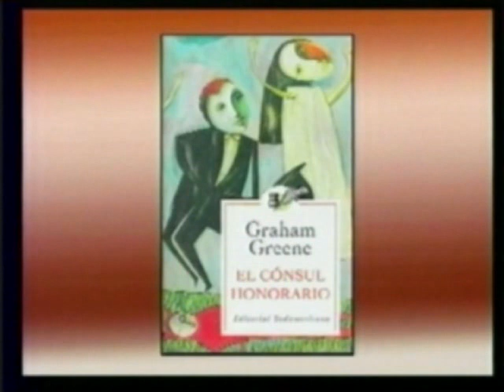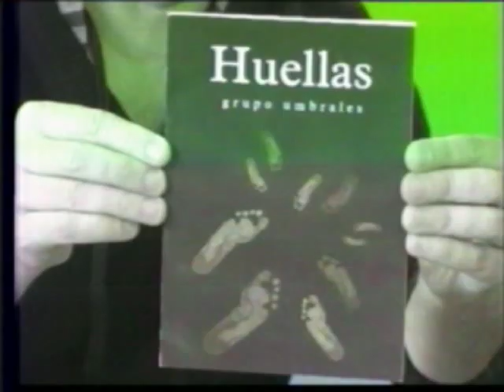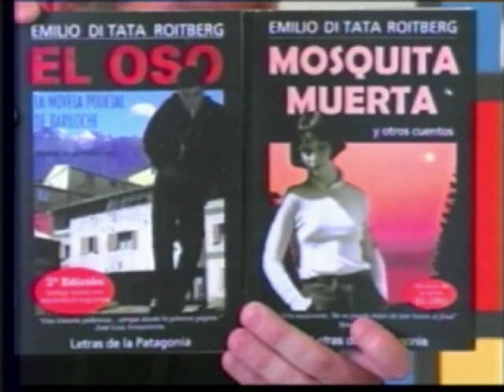Literatura: Graham Greene en Argentina, por Emilio Di Tata Roitberg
Segmento Literario del programa "Pantalla", emitido el 29 de Setiembre de 2009, por los canales BTC de Bariloche y AVC de Villa La Angostura. Breve comentario sobre las novelas "El cónsul honorario" y "Viajes con mi tía", de Graham Greene, a cargo del escritor Emilio Di Tata Roitberg, autor de los libros "El Oso" y "Mosquita Muerta".